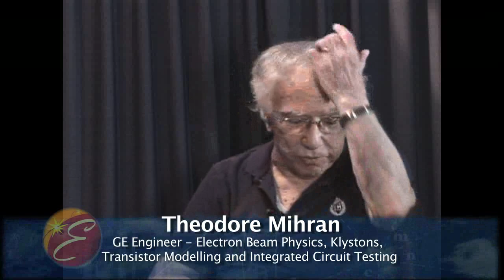Simon Ramo - Engineering Pioneer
Some of the history of Si Ramo, his hiring at GE Schenectady, and the Schenectady Symphony Orchestra. Theodore Mihran describes some of the history related to Si Ramo. This video is an excerpt from our GE Family Album Series which captures the oral history of engineers.